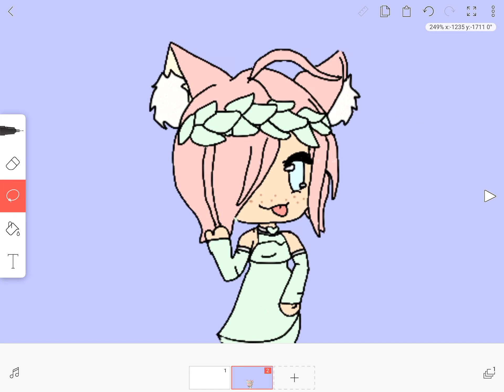Edit for DustChaser Drawa QwQ